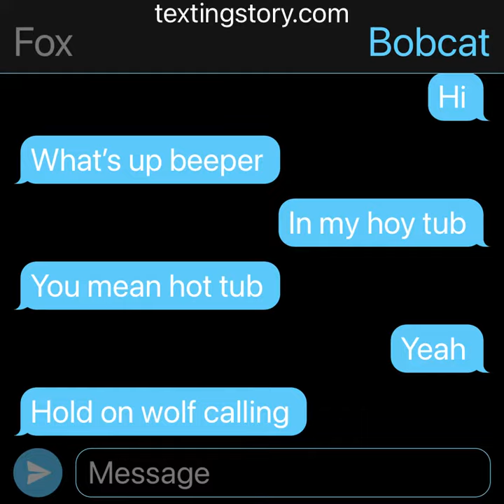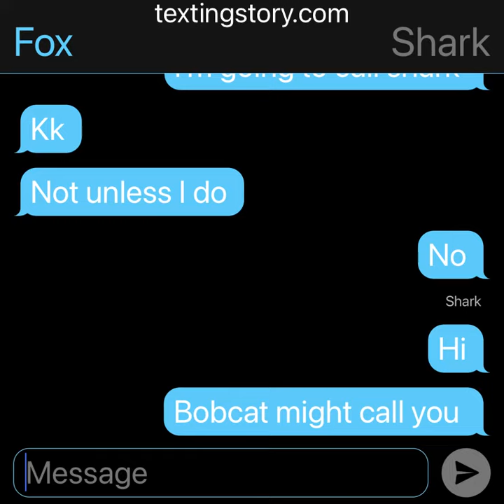My TextingStory video